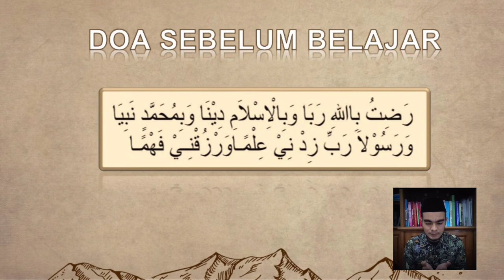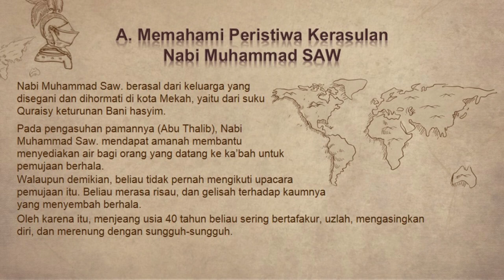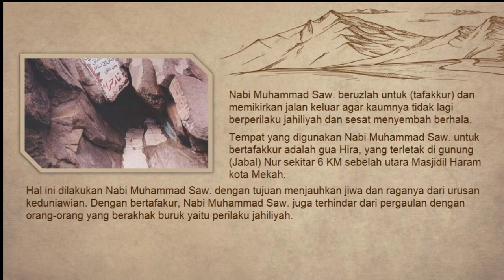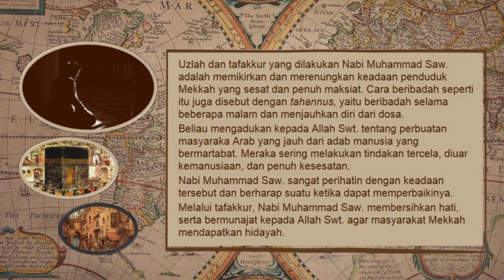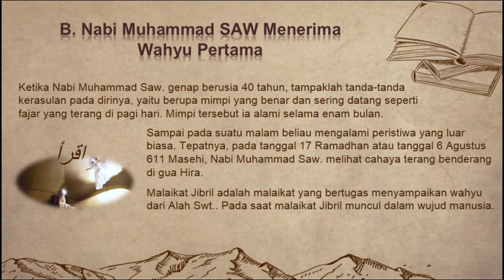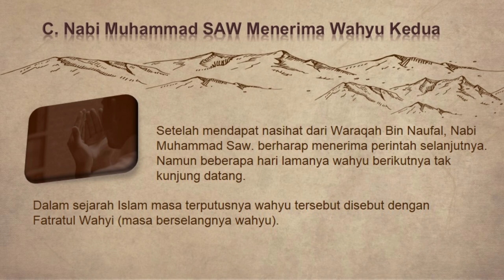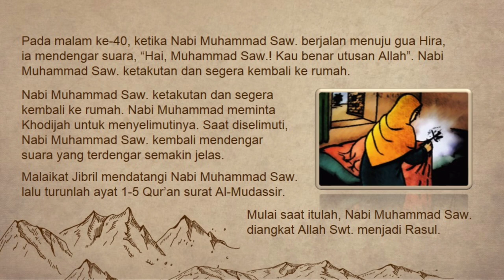BelajarbersamaSUKMA: Kelas 3 MI Islamiyah | SKI | Peristiwa Kerasulan Nabi Muhammad SAW